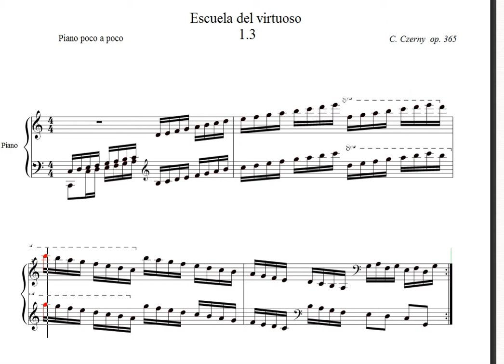Escuela del virtuoso 1.3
Czerny. Piano poco a poco